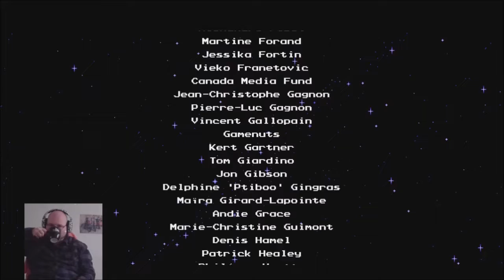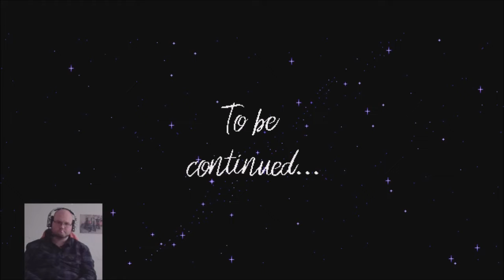The Messenger: Folge 17